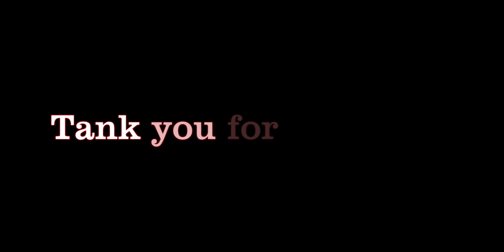Fallow Deer Hunting Essington State Forest NSW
Fallow Deer Hunting Essington  State Forest NSW  Another hunting  trip, this time to Essington State Forest which is about 2hrs 30 from Sydney. We booked four days of hunting trip but due to bad weather once again we had to cut it short and we left after 3 days unfortunately.

During our 3 days Fallow Deer Hunting  stay in Essington  State Forest, we explored the forest which is easily accessed with really good road surfaces, which is always a bonus when going in a forest.  We found a couple of good areas to set  camp. Areas that are flats with nice grass and plenty of firewood available. And also sheltered from the wind.

Deers were spotted but mostly in the exclusion zone for hunting. And that is a no go zone! But it was nice to see that fallow deers are in forest area. There were deer hooves trail around the dam, which is in the hunting zone. So the deers are definitively there, but are hiding quite well!

We sighted some big brown hare, and we saw couple of big mobs of kangaroos jumping around over the road and the fences.Fallow Deer Hunting Essington  State Forest NSW

And we tried a simple, very easy, but delicious burger recipe to make while camping.

So overall, we had a good trip andrelaxing time.